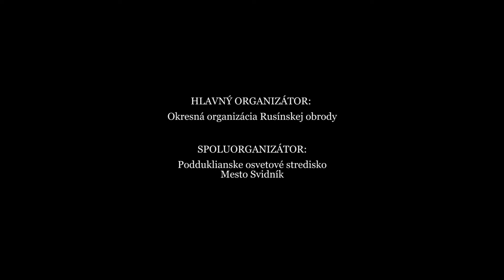25.ročník Betlehemského večera / 25. річник Віфлеємского вечера - 1 / 17.12.2017